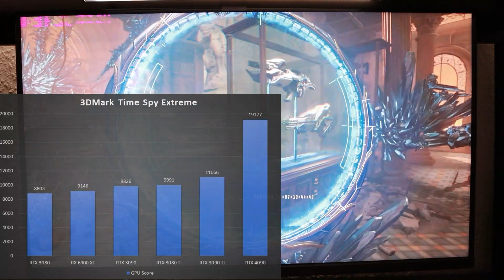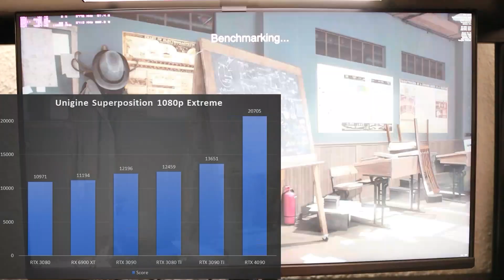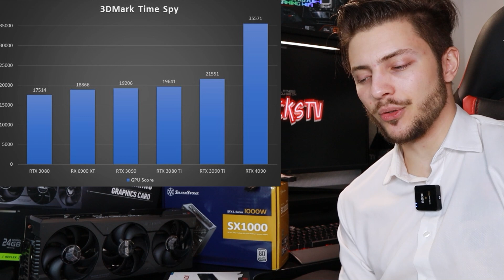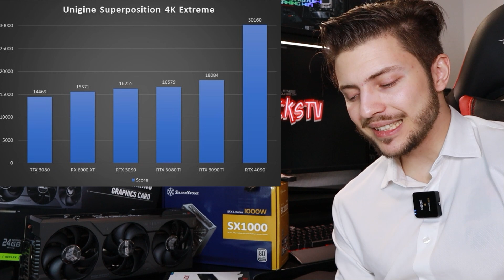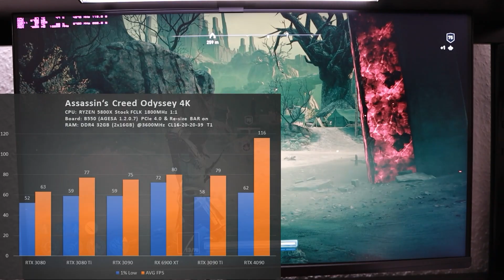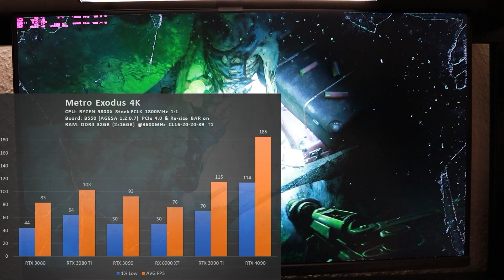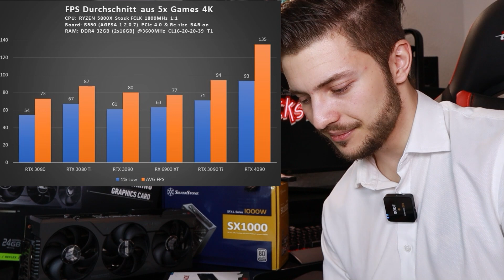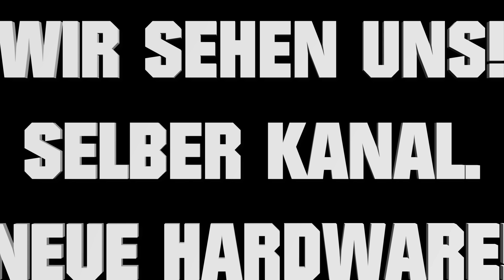Die BESTE Grafikkarte 😒 RTX 4090 sollte niemand kaufen! Benchmark 1080p 1440p ASUS TUF Gaming Review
Hier findest du den Live Stream in dem ich die RTX 4090 kaufe:

Du hast mein letztes Video verpasst? :)